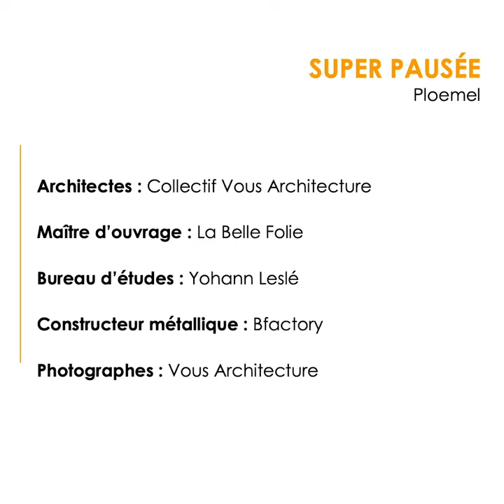Lauréat de la catégorie Innover : Super Pausée, Ploemel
De leur projet, ce sont eux qui en parlent le mieux !

Architectes : Collectif Vous Architecture
Maître d’ouvrage : La Belle Folie
Bureau d’études : Yohann Leslé
Constructeur métallique : Bfactory
Photographes : Vous Architecture

Remise des prix le 6 octobre 2020, Tour Eiffel.

Composition du jury :
Président, Francis Soler, architecte
Jacques Sebbag, architecte, archi5
Olivier Leclercq Architecte, vice-président de la maison d’architecture d’Ile de France
Mitsu Edwards, ingénieure directrice adjointe, Eckersley O’Callaghan
Amélie Luquain, journaliste spécialisée Technique Bâtiment, Le Moniteur
Nadège Mével, rédactrice en chef de EXE
Gilles Davoine, rédacteur en chef de AMC
Christophe Leray, rédacteur en chef de Chroniques d’architecture
David Abittan, rédacteur en chef de tema.archi
Christine Le Nouy, secrétaire générale du SCMF